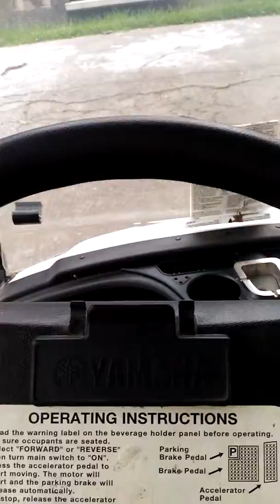MOBIL GOLF YAMAHA YDR GOLFCART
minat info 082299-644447